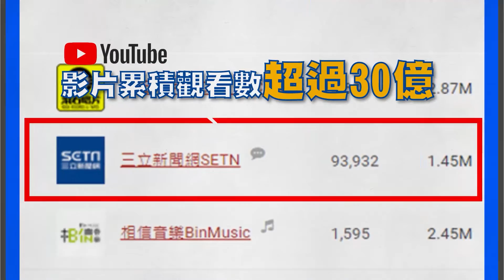桃園防疫旅館爆群聚！清空畫面曝急撤129隔離民眾│政常發揮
友邦連結區
◎ 訂閱【三立新聞網】最新影片搶先看